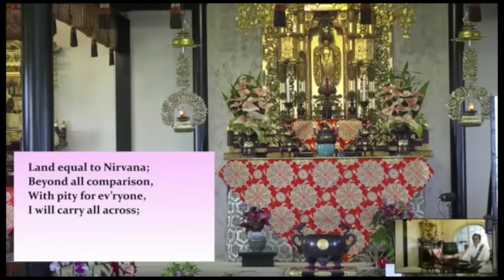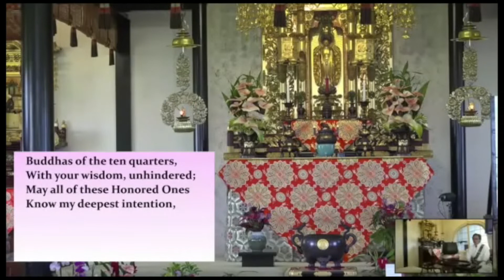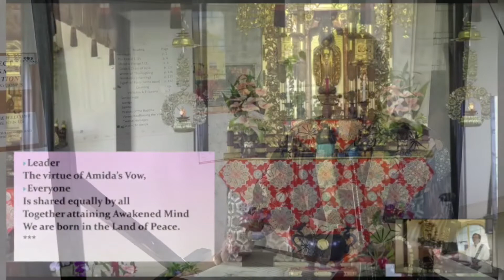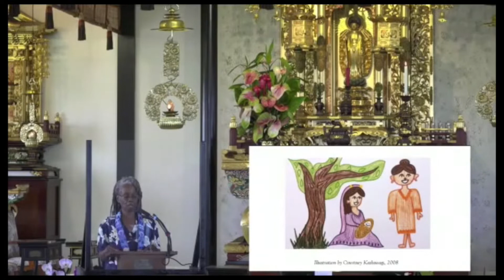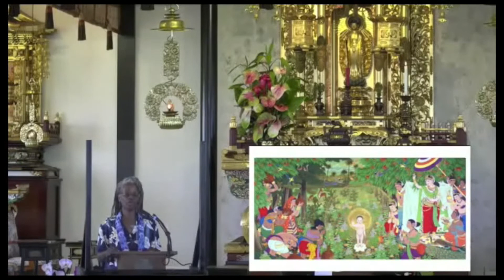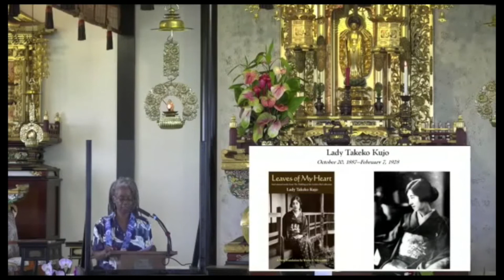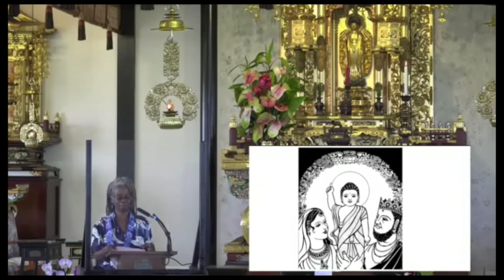Big Island Buddhist Federation Hanamatsuri Buddha Day Service 2022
Hanamatsuri literally means flower festival and it is the time when we celebrate the birth of Sakyamuni Buddha.  It is called Hanamatsuri because he was born in Lumbini Garden where beautiful flowers were in full bloom.